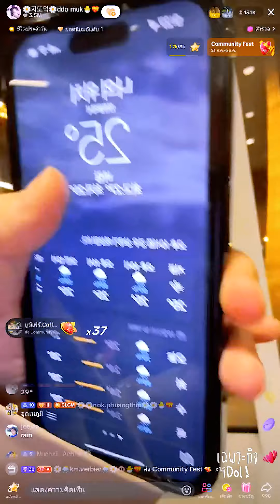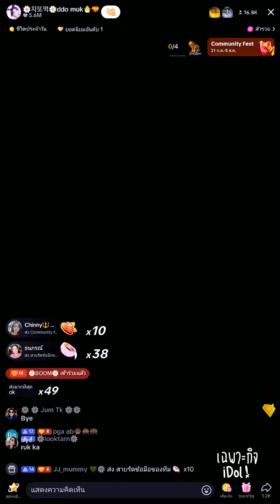🔴Live ย้อนหลัง Gamin 22 JUL 2024🌼กามินเผาพี่ชายหล่อหน้าเด็กแต่กวนประสาท🤪ไฟลท์บินดีเลย์ยาวไปอีก1ชม.✈️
ไลฟ์ย้อนหลัง Gamin กามิน วันที่ 22 กรกฎาคม 2567 เวลา 19:00